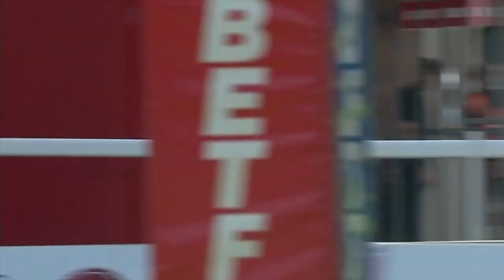Ricky Leutele 2022 | Huddersfield Giants ᴴᴰ